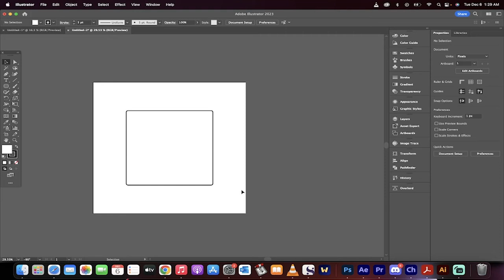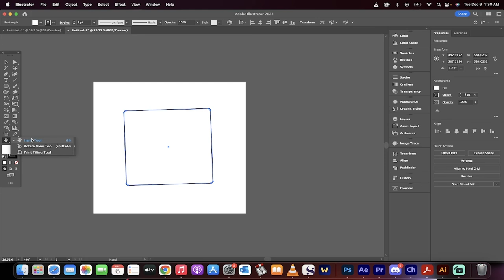How to Rotate Canvas, Rotate Shapes, and Move Anchor Point - Illustrator 2023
In this quick tutorial I show you how to rotate any shape or image using Adobe Illustrator 2023.  I also show you how to change the axis point, or anchor point, for rotating images.  Finally, I show you how to rotate the canvas or artboard using the new Rotate View tool.